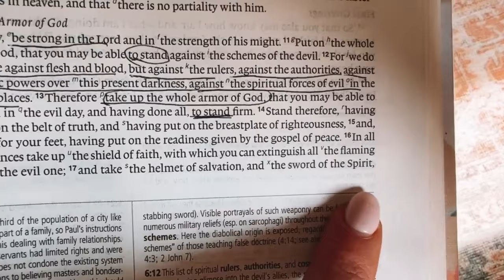if you're feeling afraid, watch this.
in this video i share with you something i do to overcome fear and anxiety in my life. this strategy with using God's word as a weapon has really helped me, and i hope it will help you know what to do when you're feeling afraid or anxious. xoxo

pink workout set shorts
pink workout set top
index cards

none of this music is my own!